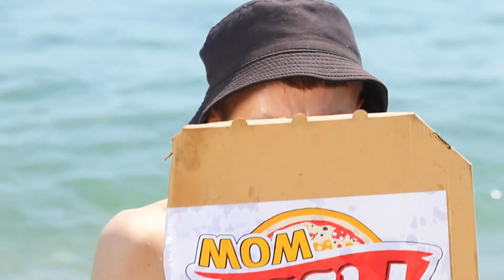20 Awkward Situations We All Can Relate To / Awkward Summer Situations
Sun, sea, sand are great opportunities to have fun. Today we will show funny situations on the beach, where everyone will definitely see themselves.